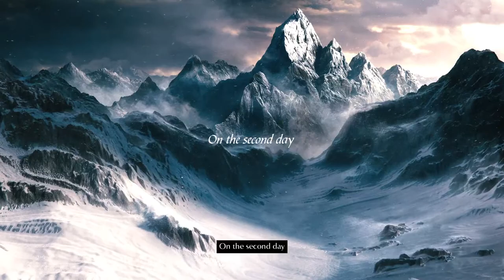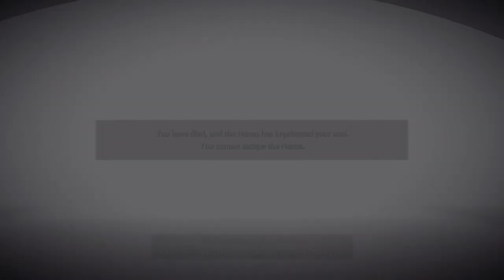First Demon Souls Playthrough With RNS_SLiME